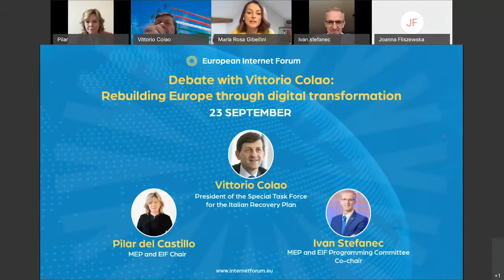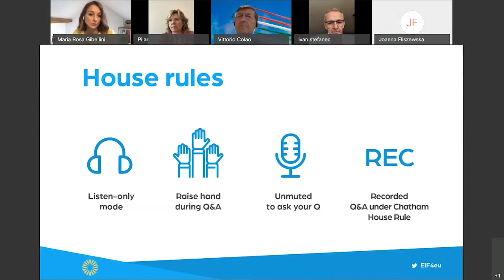Rebuilding Europe through digital transformation: a conversation with Vittorio Colao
At this virtual debate co-chaired by MEPs Pilar del Castillo and Ivan Stefanec, Members of the European Parliament, EIF Members and guests had the opportunity to virtually meet and exchange views with Vittorio Colao, who was appointed by the Italian government led by Giuseppe Conte as the leader of a special task force to handle the 'Phase 2' of the emergency for the COVID-19 pandemic.